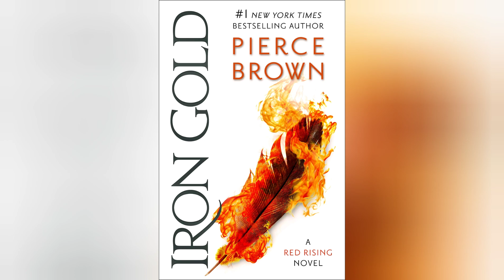A Summary of the Red Rising Trilogy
Here is a quick summary of the first three books in one of my favorite series, Red Rising by Pierce Brown.